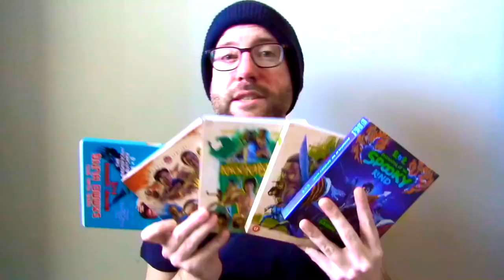The Buddhist Fist (1980) Movie Review - Yuen Woo-ping | Yuen Clan Classic | Kung Fu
The Buddhist Fist (1980) Movie Review. Starring Yuen Shun-Yi, Tsui Siu-ming,  Lee Hoi-sang, Fan Mei-sheng and Simon Yuen. Directed by Yuen Woo-ping,